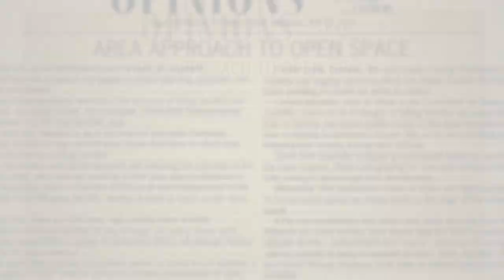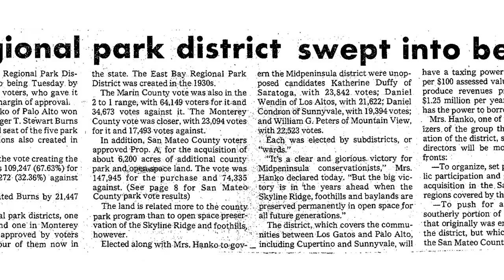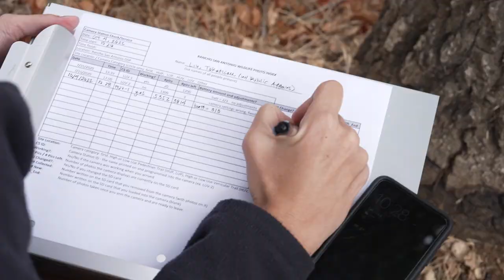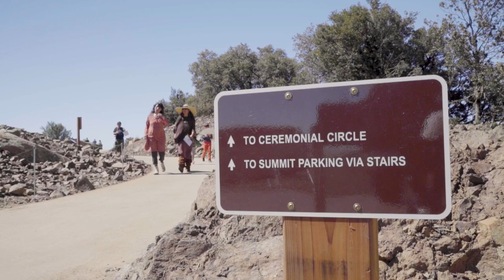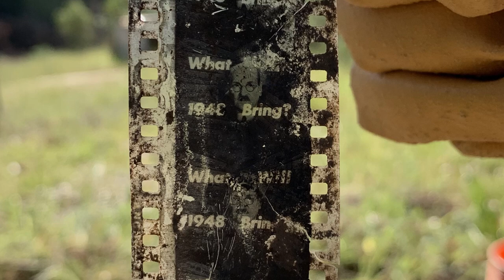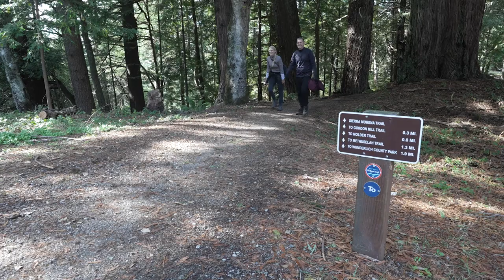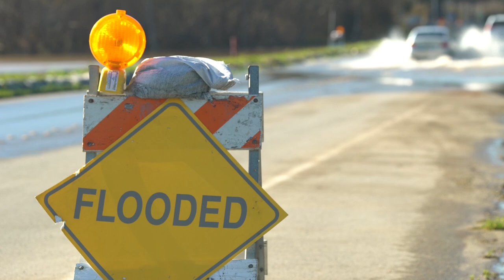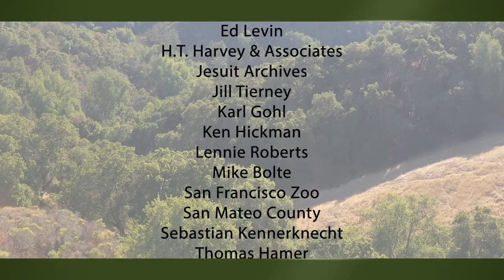50 to Forever: Midpen's Mission to Preserve Nature & Open Space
Take a journey back through local history, out onto the trails, up to the mountaintops and into the secret lives of local wildlife during this documentary about Midpen's 50 years of open space preservation, protection and restoration on the Peninsula.

Learn more about how Midpen is helping nature

See a timeline of Midpen's history